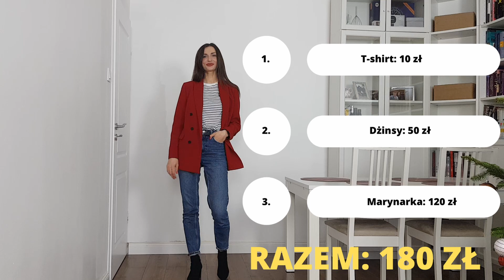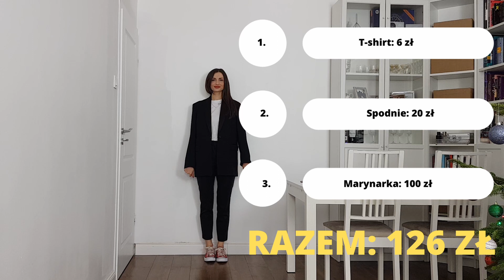Stylizacje na inflacje :) Haul lumpeksowy + stylizacje rzeczy z drugiej ręki!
Cześć!
Super, że jesteś!
W dzisiejszym filmie zestawiam ze sobą ubrania z drugiej ręki, które mam w swojej szafie, z "nowymi" rzeczami, które kupiłam niedawno w second handzie. Chcę pokazać, że nie wydając fortuny, można się naprawdę fajnie ubrać:)
❤️Jeżeli spodobał Ci się mój film, zapraszam do subskrypcji:

Dziękuję za ogądanie :)